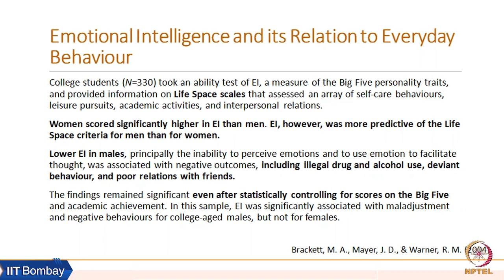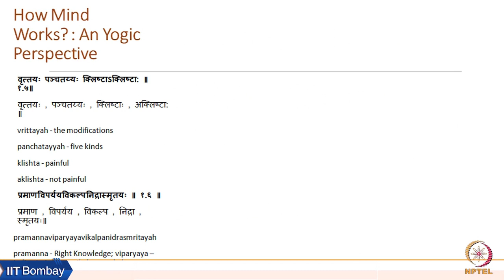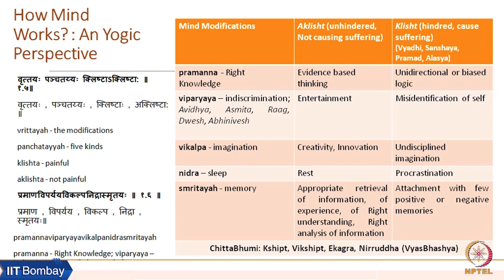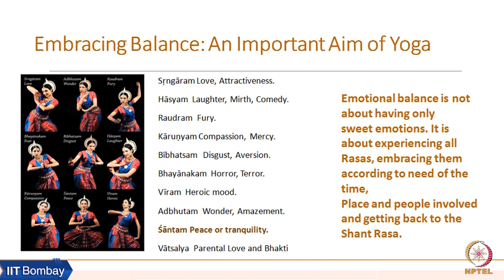Week 8: Lecture 19 B: Emotional Intelligence and its Relation to Everyday Behavior